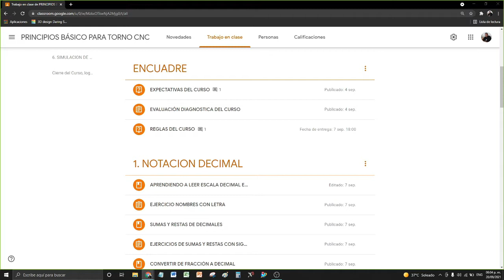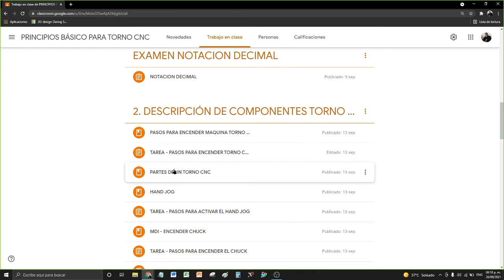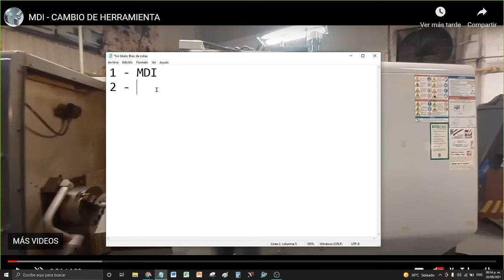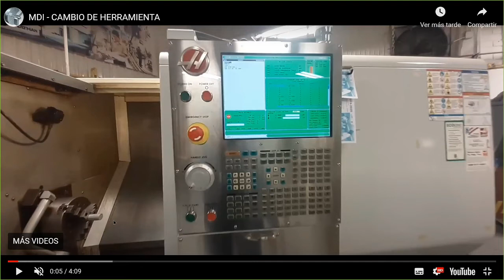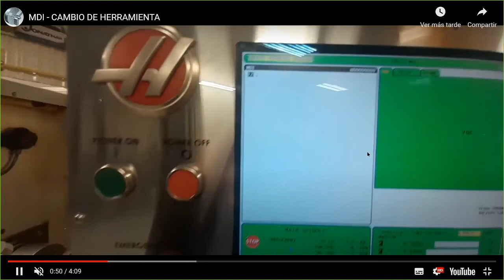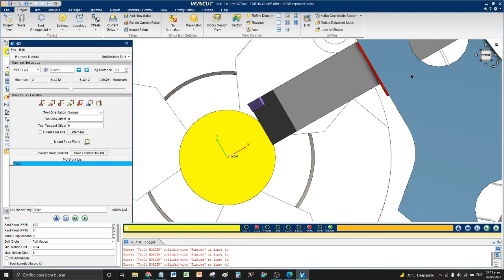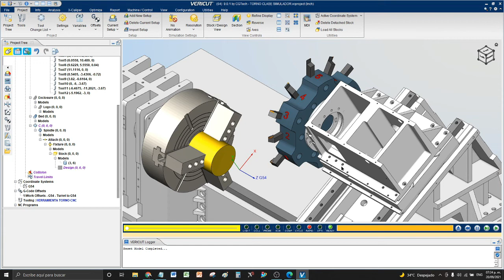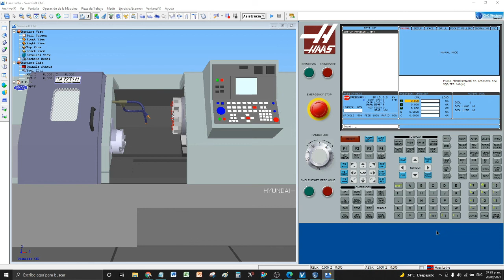CAMBIO DE HERRAMIENTA